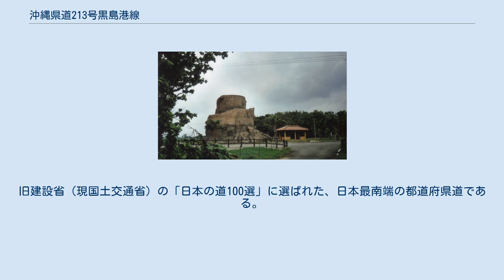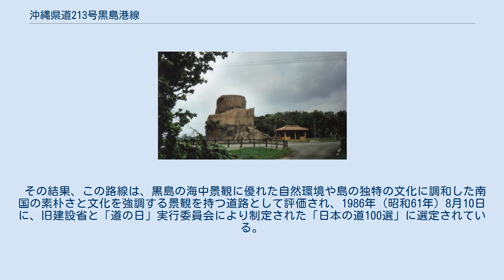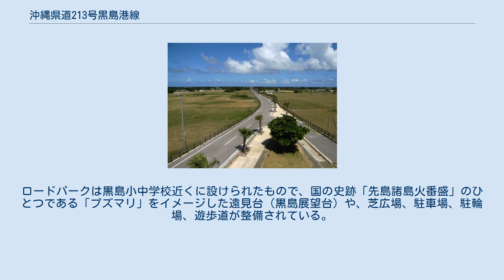沖縄県道213号黒島港線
沖縄県道213号黒島港線 黒島展望台 沖縄県道213号黒島港線（おきなわけんどう213ごう くろしまみなとせん）は、沖縄県八重山郡竹富町黒島の黒島東筋（あがりすじ）と黒島港とを結ぶ一般県道である。
旧建設省（現国土交通省）の「日本の道100選」に選ばれた、日本最南端の都道府県道である。
 現在の沖縄県道213号は、1980年（昭和55年）に行われた八重山地域の県道路線再編により指定された。
それ以前は石垣市の平得川原線（現在の沖縄県道87号富野大川線と沖縄県道211号新川白保線）が県道213号とされていた。
 黒島は、八重山諸島の石垣島から南へ約19 kmに位置する面積9.8 km2の離島で、西表石垣国立公園にも含まれている。
 1981年度（昭和56年度）から1983年度（昭和58年度）にかけて道路の拡張が行われたときに、沖縄を代表する景観であり、地域の特徴にもなっている道路両側の住居を囲う琉球石灰岩の石垣や、赤煉瓦の屋根などの観光地としての景観を損ねないように特段の配慮がなされ、地元住民の全面的な協力を得て、琉球石灰岩の石垣の復元や地下浸透式の排水溝の設置が実施された。
 その結果、この路線は、黒島の海中景観に優れた自然環境や島の独特の文化に調和した南国の素朴さと文化を強調する景観を持つ道路として評価され、1986年（昭和61年）8月10日に、旧建設省と「道の日」実行委員会により制定された「日本の道100選」に選定されている。
 2005年（平成27年）には、幅員を5 mから11 mに拡幅して歩道を設けるとともに、ロードパークを新設する改良事業が竣工している。
ロードパークは黒島小中学校近くに設けられたもので、国の史跡「先島諸島火番盛」のひとつである「プズマリ」をイメージした遠見台（黒島展望台）や、芝広場、駐車場、駐輪場、遊歩道が整備されている。